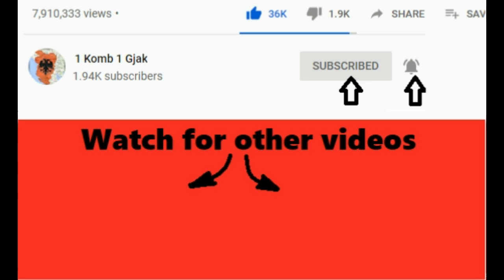Luizi akuzon Adi Krasten "Leket e fitores se Etheve nuk i mora kurre"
1 komb 1 gjak